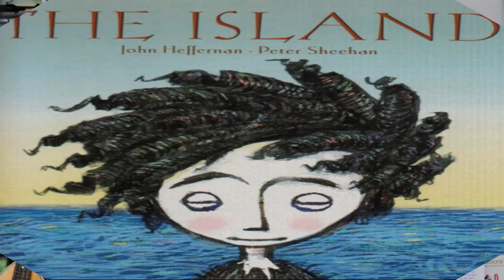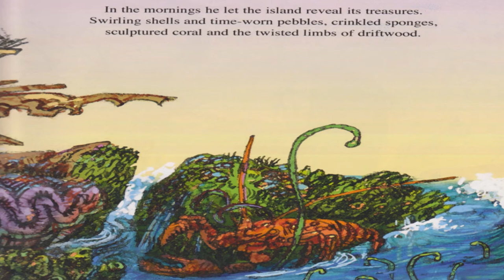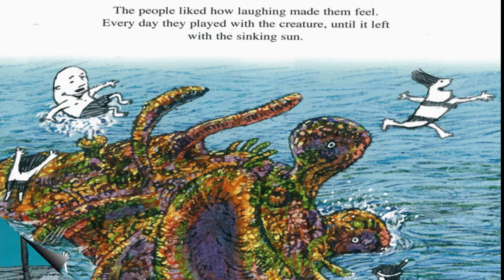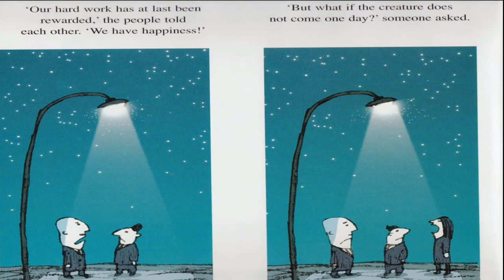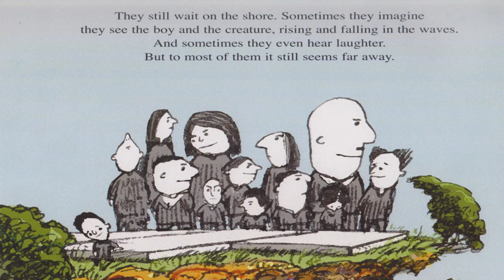HAPPINESS in WORDS and IMAGES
This video presents one of John Heffernan's awarding-winning works, THE ISLAND, a picture book for all ages, written by John and illustrated by Peter Sheehan.

Set around "a hardworking tribe that rarely smiled and never laughed", the book explores one of humanity's most illusory conditions - happiness.

"How do we find happiness?" it asks. "And once we find it, how can we hold on to it?"